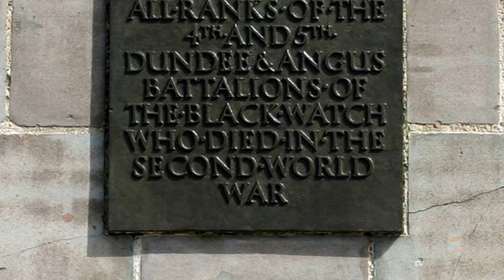⚡️The 79th's Farewell To Gibraltar (Medley)⚡️Pipes & Drums of the Black Watch⚡️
A view of the amazing Scottish scenery taken from across Scotland.
Many of these photo's were taken by friends.
BLACK WATCH HISTORY.
'In a Highland Regiment every individual feels that his conduct is the subject of observation and that, independently of his duty, as one member of a systematic whole he has a separate and individual reputation to sustain, which will be reflected on his family and district or glen.'
The words above are as relevant today as when they were written by a 19th century Black Watch historian. They lucidly illustrate that The Black Watch boasts a history of honour, gallantry and devoted service to King, Queen and country.  The battles which have contributed most to The Black Watch history have been those in which the odds have been most formidable.  From Fontenoy to Fallujah with Ticonderoga, Waterloo, Alamein and two World Wars in between the Black Watch has been there when the world’s history has been shaped.
The Black Watch has played a significant part in each of these bloody and mighty conflicts and the sheer scope and scale of The Black Watch’s contribution is what has nurtured a deep pride in this great Regiment.
Accompanied by the music The 79th's Farewell To Gibraltar by The Regimental Pipes & Drums of the BlackWatch.
I hope you enjoy viewing :)